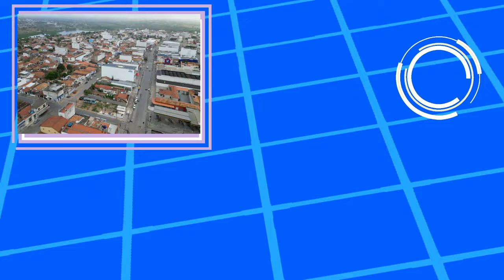BANZAÊ E RIBEIRA DO POMBAL - CIDADES DA BAHIA